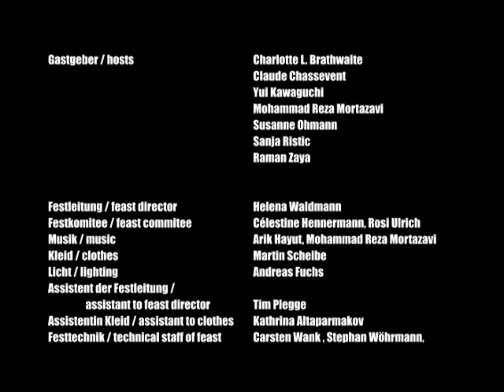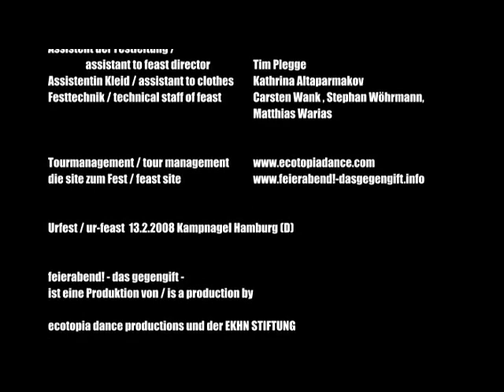feierabend! - das gegengift (2008) - Official Trailer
With the help of seven dancers, performers and musicians who bring to bear their own artistic and cultural influences, the feast is restored to the theatre in order to celebrate against the violence of the circumstances: the exception to the rule, the state of emergency. The antidote. "feierabend!".

HOSTS CHARLOTTE L. BRATHWAITE, CLAUDE CHASSEVENT, YUI KAWAGUCHI, MOHAMMAD REZA MORTAZAVI, SUSANNE OHMANN, SANJA RISTIC, RAMAN ZAYA
FEAST DIRECTOR HELENA WALDMANN
FEAST COMMITEE CéLESTINE HENNERMANN, ROSI ULRICH
MUSIC ARIK HAYUT, MOHAMMAD REZA MORTAZAVI
CLOTHES MARTIN SCHEIBE
LIGHTING ANDREAS FUCHS
ASSISTANT TO FEAST DIRECTOR TIM PLEGGE
TECHNICAL STAFF OF FEAST CARSTEN WANK, STEPHAN WöHRMANN

'UR-FEAST' FEBRUARY 13, 2008 KAMPNAGEL HAMBURG (D)

LENGTH OF PERFORMANCE APPR. 3 HOURS

feierabend! - das gegengift -
is a production of
ecotopia dance productions and EKHN STIFTUNG

Forum Freies Theater, Düsseldorf / Goethe-Institut /
International Arts Festival, Salamanca 2008 – Junta de Castilla y Leon / Kampnagel, Hamburg / Künstlerhaus Mousonturm, Frankfurt / Sophiensaele, Berlin.

funded by the German Federal Cultural Foundation